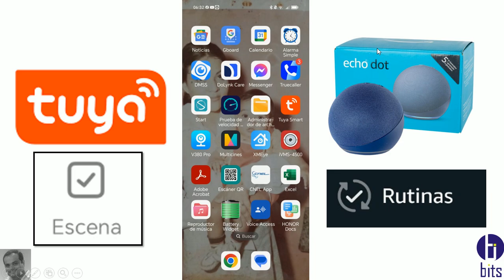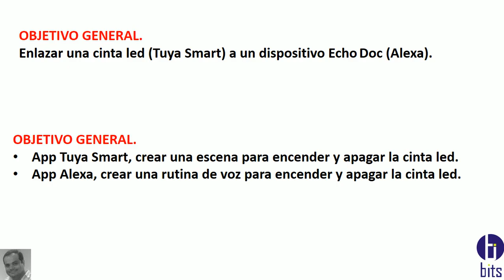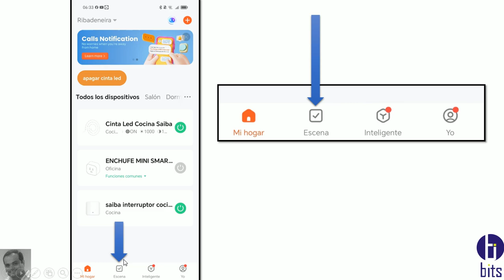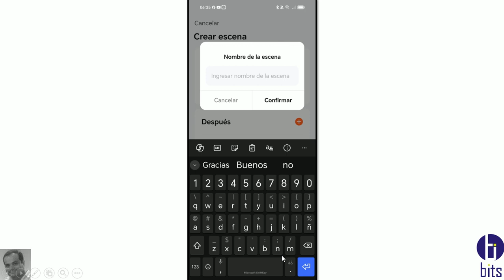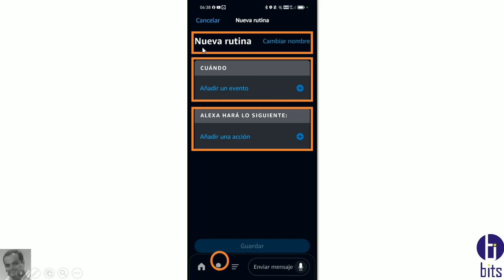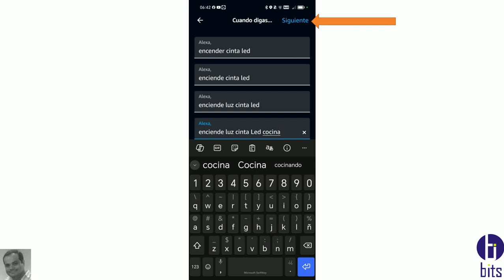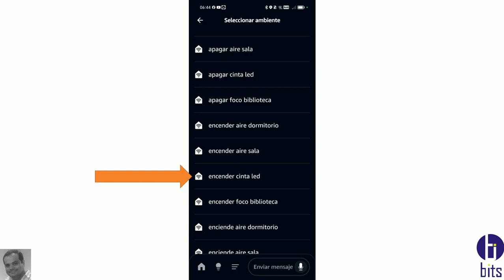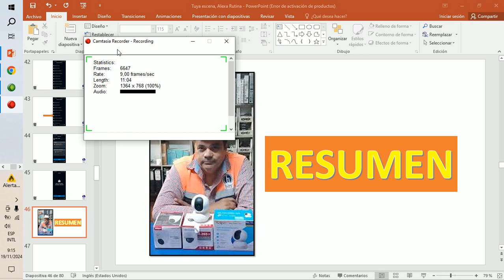Enlazar Smart Tuya con Echo Dot de Alexa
Video Tutorial, Enlazar Smart Tuya con Echo Dot de Alexa, usando comando de voz en Alexa, creando rutina y se ejecute app Smart Tuya una escena.

Guayaquil - Ecuador
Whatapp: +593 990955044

Guayaquil - Ecuador